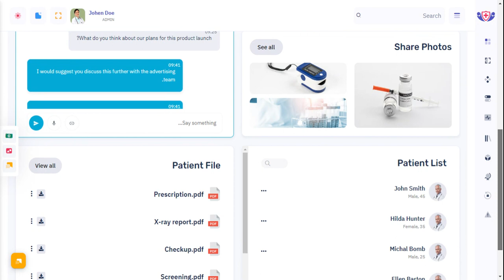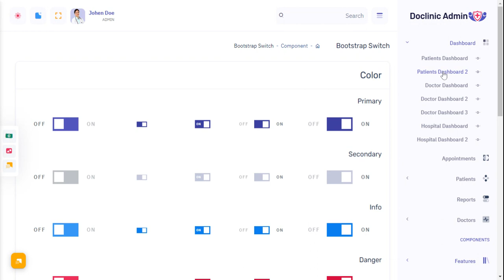Doclinic Admin - Medical Dashboard Design With Bootstrap 5 Admin Template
Doclinic  Admin  - Medical Dashboard Design With Bootstrap 5 Admin Templatewith features like Doctors and Patient dashboard, Patient history, appointments, Vitals, Stats, Sales visits, monthly revenue and performance tracking. Bootstrap Admin dashboard template. We have developed this admin template by unique and minimal look of the patient and hospital CRM’s software. Bootstrap 5 latest with SASS.